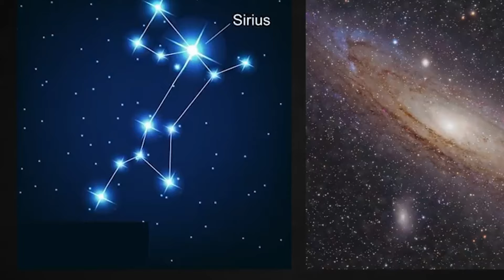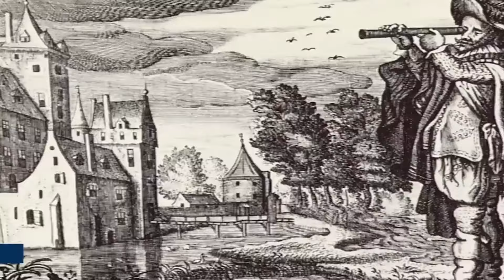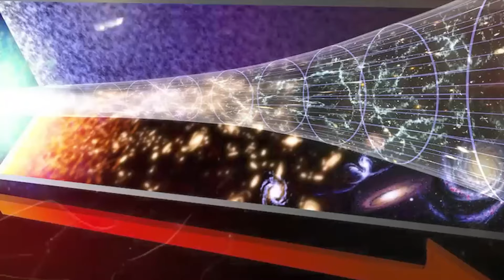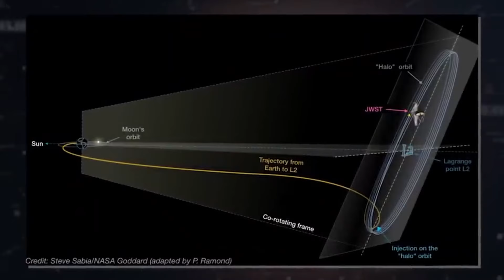Michio Kaku PANICKING Over James Webb's Discovery At The Edge Of The Universe